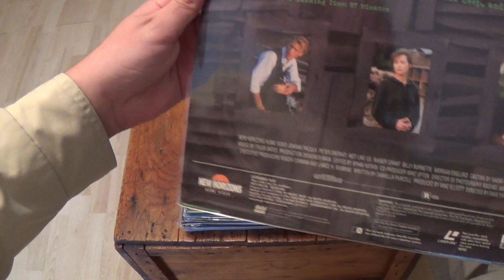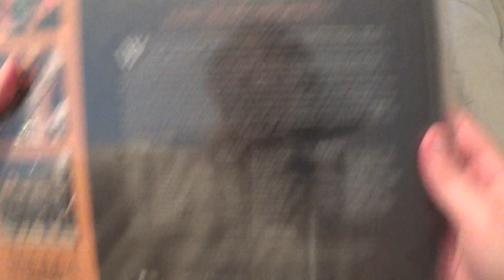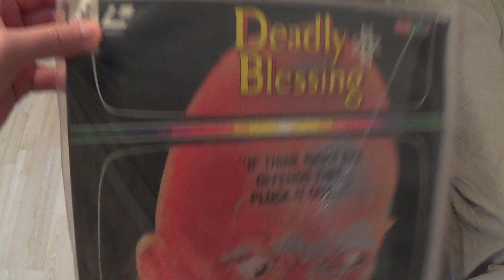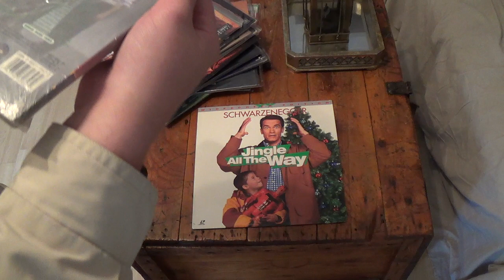My LaserDisc Collection 2018